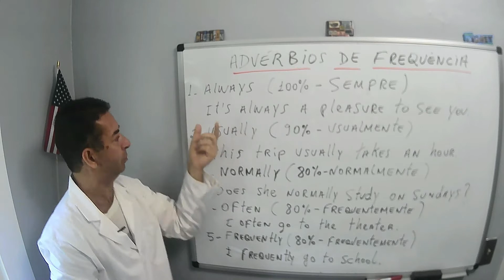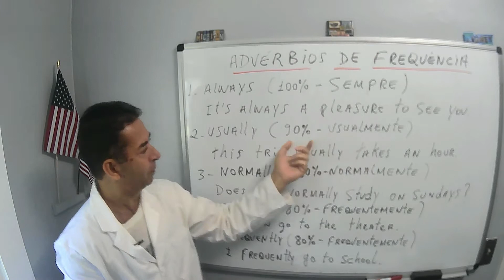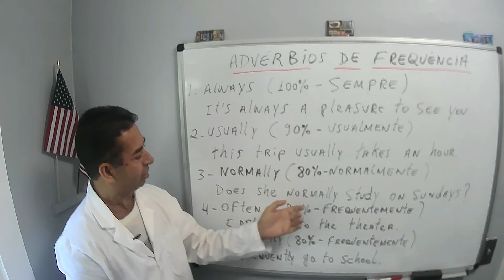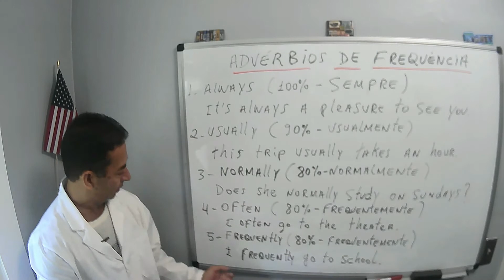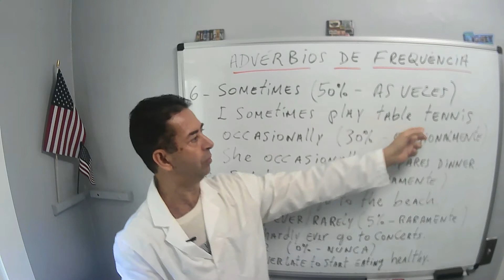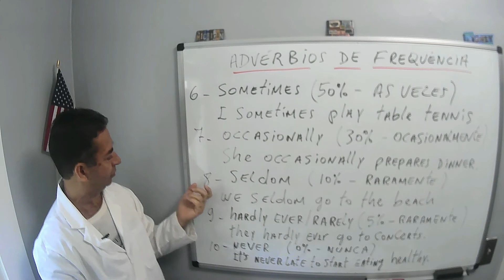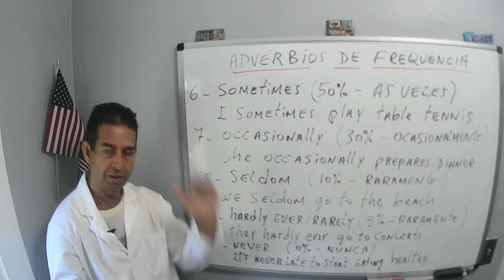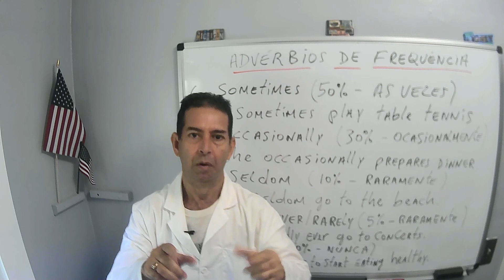AULA DE INGLÊS - ADVERBIOS DE FREQUENCIA ( AULA 39 )